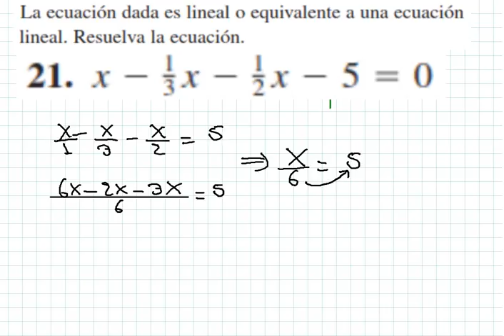DESPEJANDO UNA VARIABLE DE UNA ECUACIÓN LINEAL